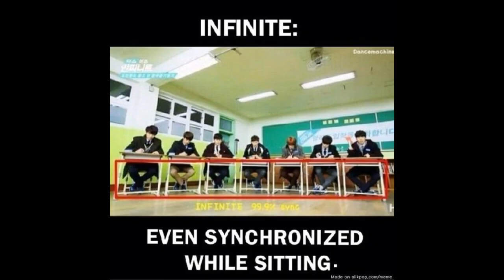Happy 9th Anniversary INFINITE